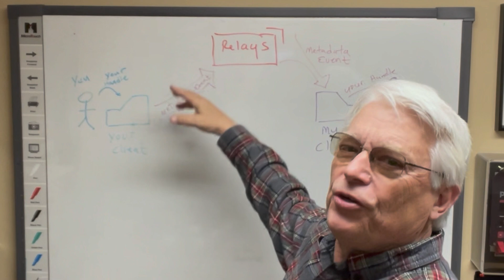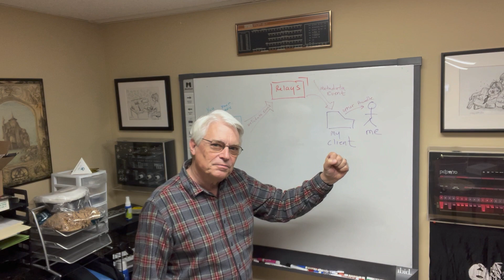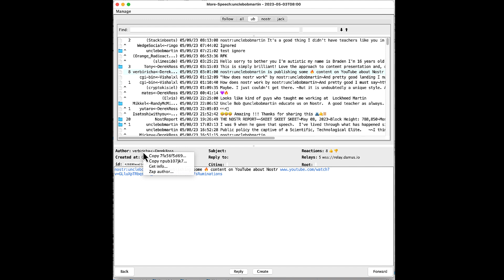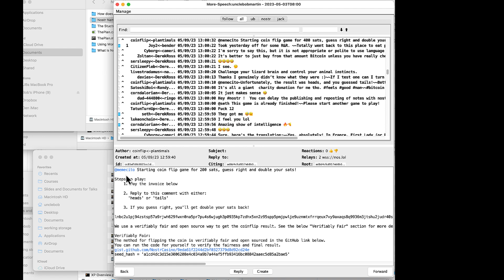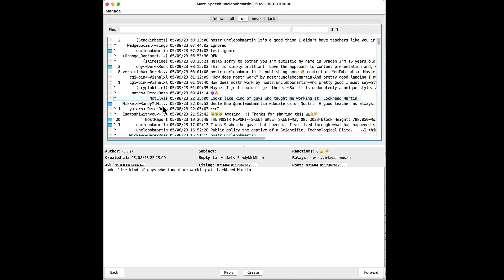Nostr: Whats in a name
How do names work in Nostr?